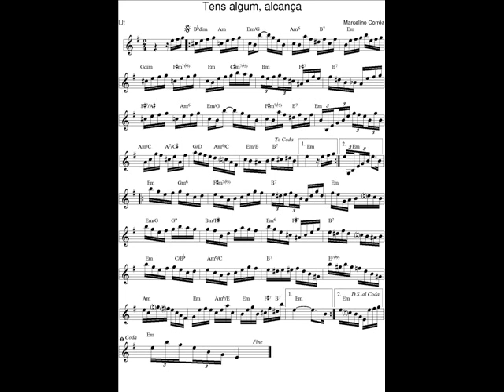DOCE DE CHORO : Tens algum, alcança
DOCE DE CHORO : Tens algum, alcança - Marcelino Corrêa
26 Juin 2019 : Je déchiffre tous les jours en exercice un nouveau Chorinho avec mon saxophone en Ut* et je l'enregistre (photo sonore) en version courte (phrases A-B-C-A).